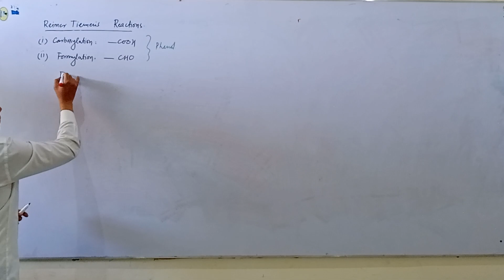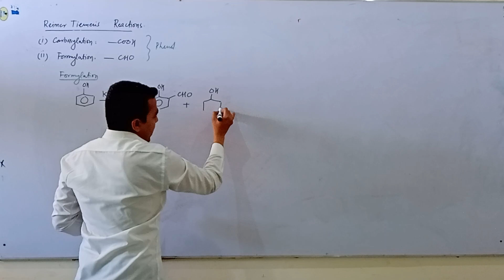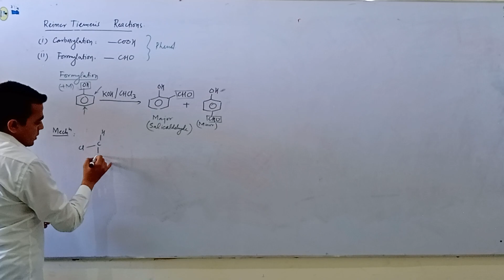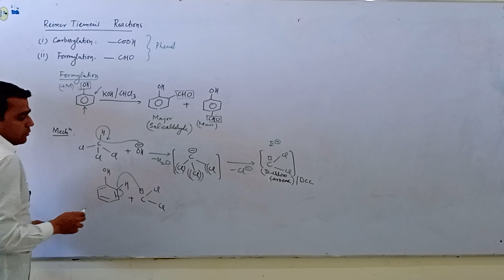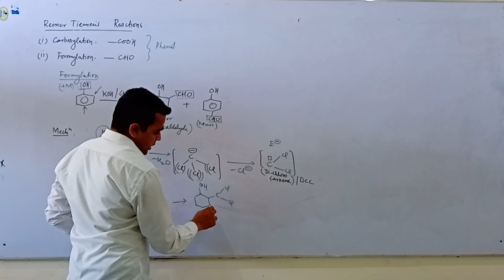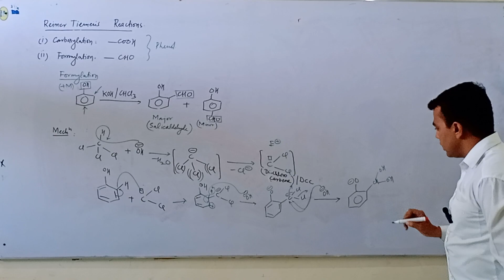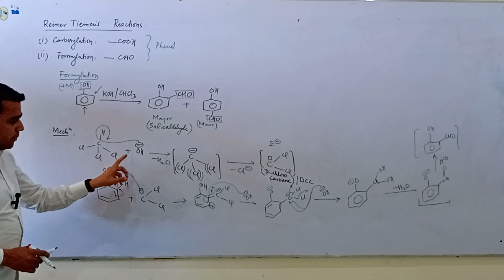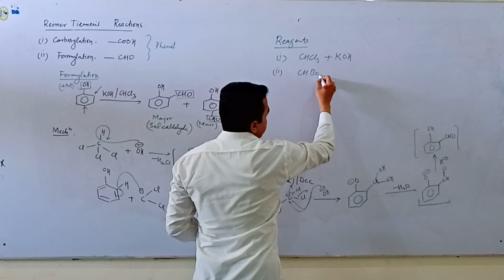Reimer Tieman Formylation | AM Chemistry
The Reimer–Tiemann reaction is a chemical reaction used for the ortho-formylation of phenols with the simplest example being the conversion of phenol to salicylaldehyde. The reaction was discovered by Karl Reimer [de][7] and Ferdinand Tiemann. The Reimer in question was Karl Reimer (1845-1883) not the lesser known Carl Ludwig Reimer (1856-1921).